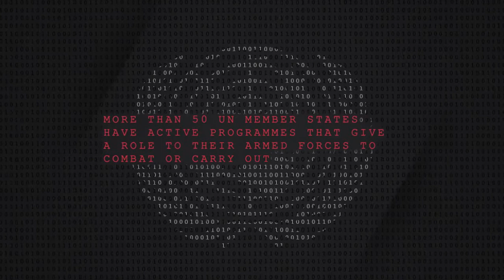Promoting Peace in Cyberspace: The OSCE experience